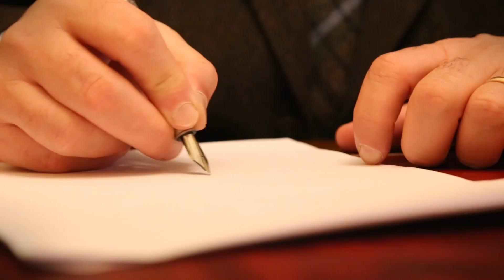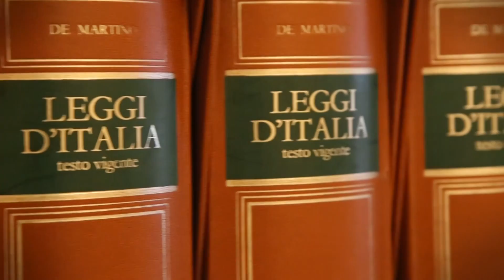Tasse e Tributi - 29ª Puntata - 27-01-2017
ACCERTAMENTO INDUTTIVO: TIPOLOGIE - PERCENTUALI DI RICARICO MEDIO, PREZZI MEDI DI SETTORE

L'Avv. Iconio Massara spiegherà ai contribuenti cosa sono le "percentuali di ricarico medio ed i prezzi medi di settore" nell'accertamento induttivo analizzando la giurisprudenza di riferimento.